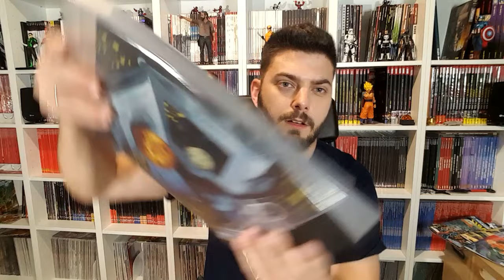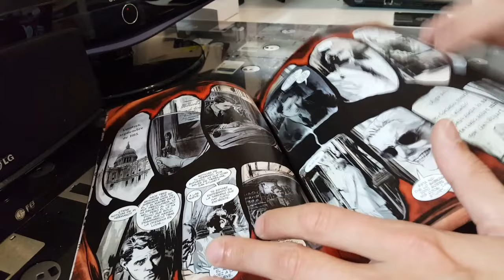Sandman Obertura Arena Deluxe | UNBOXING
Os mostramos la nueva edición especial de Sandman en edición Deluxe de ECC con la peculiar edición con efecto arena.